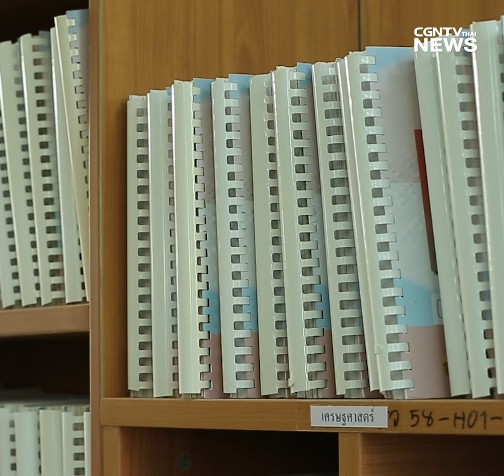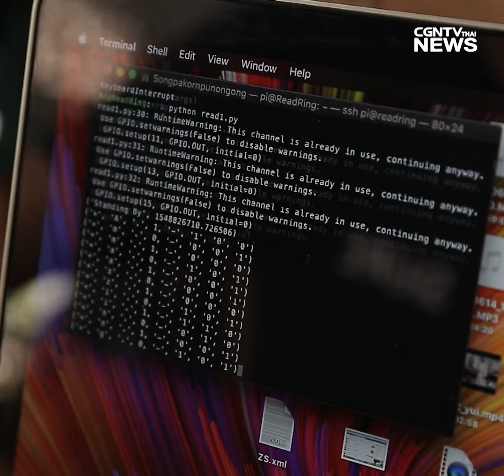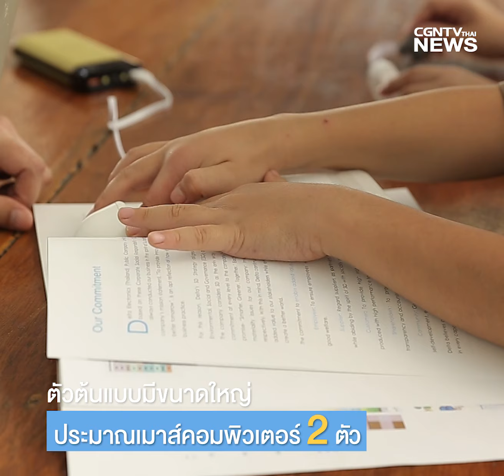ReadRing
ReadRing นวัตกรรมเพื่อผู้พิการทางสายตาที่จะทำให้เรื่องของการอ่านเป็นสิ่งที่ง่ายและปกติมากขึ้น
เทคโนโลยีที่ถูกคิดค้นโดย ‘ทรงปกรณ์ ภูหนองโอง’ ชายผู้ได้รับแรงบันดาลใจจากพ่อของเขาที่เป็นผู้พิการทางสายตา ReadRing ทำขึ้นเพื่อส่งเสริมและสนับสนุนการอ่านหนังสือของผู้พิการทางสายตาที่จะสามารถอ่านหนังสืออื่นๆที่ไม่จำกัดแค่หนังสืออักษรเบรลล์
“พระเจ้ามีแผนการที่พิเศษสำหรับครอบครัวของพี่ถึงแม้ว่าจะมีคุณพ่อที่ตาบอด ไม่ใช่เพราะความผิดบาปแต่เป็นแผนการณ์ของพระเจ้า”
- (ทรงปกรณ์ ภูหนองโอง)
สามารถร่วมสนับสนุน และติดตามการพัฒนา ReadRing ได้ที่เพจ ReadRing